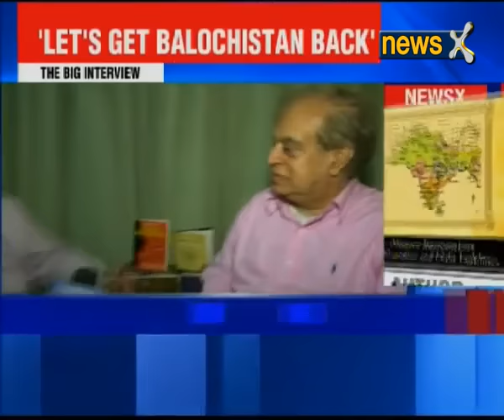Rajiv Malhotra on NewsX Channel: Hinduphobia, Breaking India forces & Kashmir problem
Join Rajiv Malhotra for his FB LIVE Broadcasts

Broadcast on News X: 20th July 2016